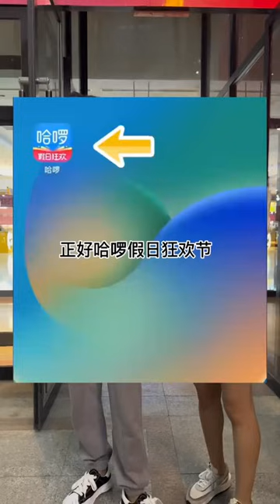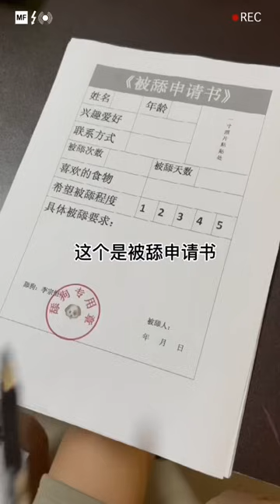《我不是舔神》合集，谁能保证他这一辈子没当过舔狗#李宗恒